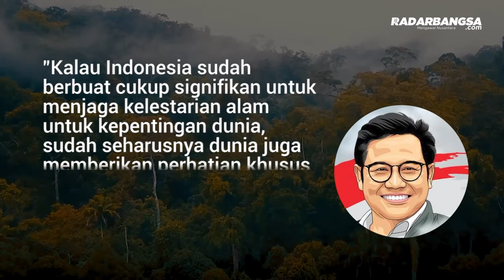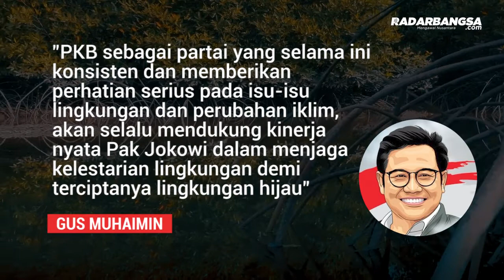Gus Muhaimin: Jokowi Buka Mata Dunia Kontribusi Nyata RI Tangani Perubahan Iklim